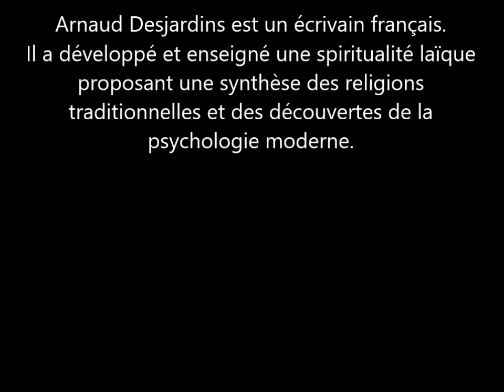Etre Un Avec Ce Qui Est - Arnaud Desjardins -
Chaine de partage non monétisée.

Prenez dans ces vidéos, ce que vous avez à prendre, laissez ce qui ne vous parle pas et continuez-votre chemin dans la bienveillance.
Souvenez-vous que Rûmi disait :  "L'art de la connaissance, c'est de savoir ce qui doit être ignoré​."

Par ces vidéos, je vous invite juste à embrasser la vie et vivre au-delà des illusions...
Toutes nos croyances, nos idées, nos concepts, nos désirs, nos craintes, nos idéaux ne font que nous enchaîner et agiter notre mental.
L' esprit est notre prison et le premier ennemi à combattre est à l'intérieur de nous.
Tout doit nous inviter à un retour à l’intérieur de nous-mêmes, dans un espace d'accueil, là où se trouvent non seulement toutes les réponses, mais aussi les ressources, les semences dont nous avez besoin pour traverser l'existence et devenir notre propre guide.

Nous ne pouvons vivre la conscience libérée tant que nous adhérons à une partie de nous-mêmes qui n'est pas libre.
Demeurons toujours libres dans notre cheminement, dans nos pensées, dans nos croyances, enfin, libres dans nos pratiques et nos choix.

Comme le disait si bien Ramana Maharshi:
« Si nous progressons, le monde progressera. Tels que nous sommes ainsi est le monde.
Sans comprendre le Soi, à quoi bon comprendre le monde. Sans la connaissance de L’Être, la connaissance du monde est sans intérêt. Plongez en vous-même et trouvez le trésor caché là. Ouvrez votre cœur et voyez le monde à travers les yeux du véritable Soi. Déchirez les voiles et contemplez la divine majesté de votre propre Soi. »

Fraternellement